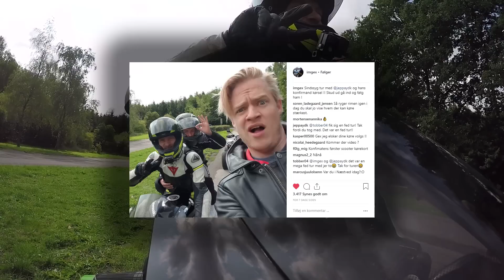GEX og jeg overrasker konfirmand!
Tobias blev konfirmeret senere end normalt. Men det udnyttede hans mor til fulde. Hun kontaktede mig omkring muligheden at jeg kom helt over til dem og kørte med hendes søn på hans store dag! - Selvfølgelig. Sådan her forløb dagen!

Tak for  hjælpen mester!

HVAD BRUGER JEG TIL AT OPTAGE?
GoPro Hero4 Silver
Original GoPro Mic adapter USB til 3,5mm Jack
RØDE SmartLav+ microphone
Sony A6000